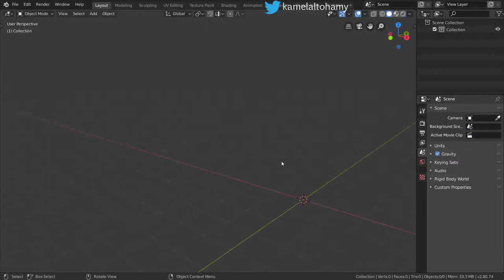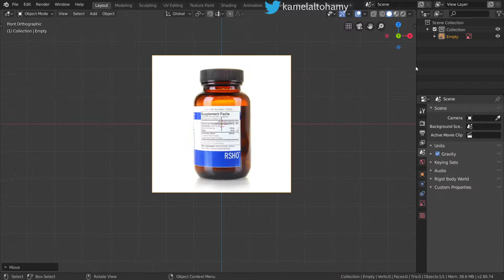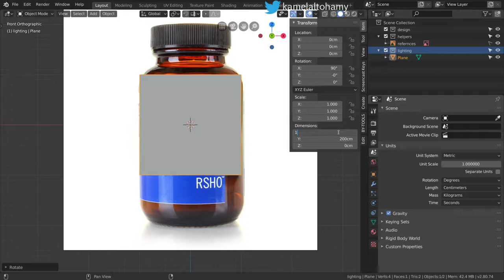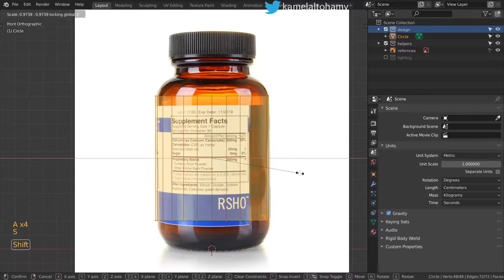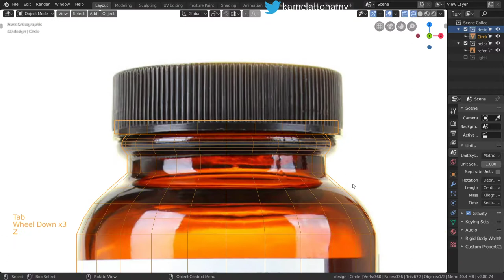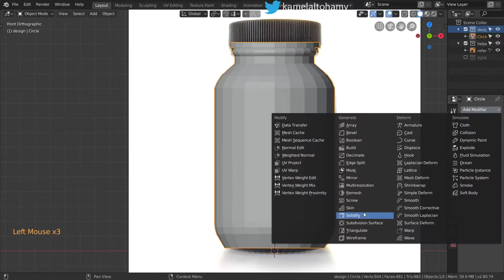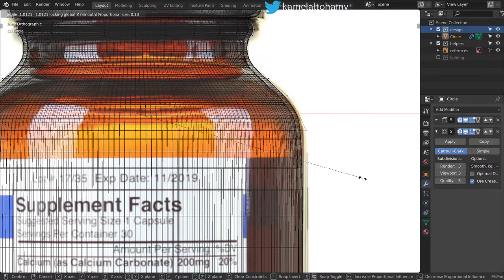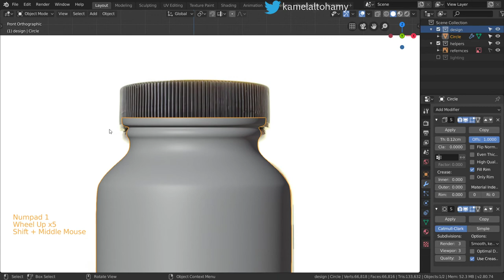Bottle Modeling - part#1